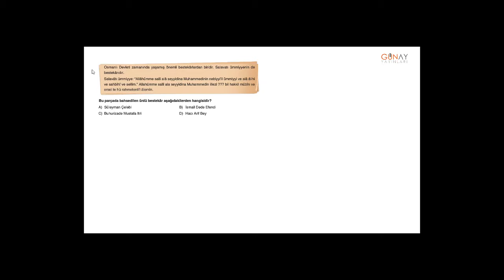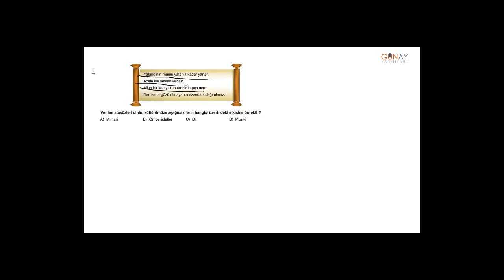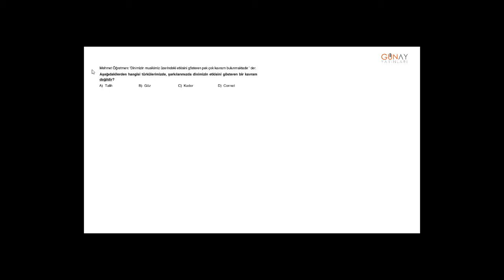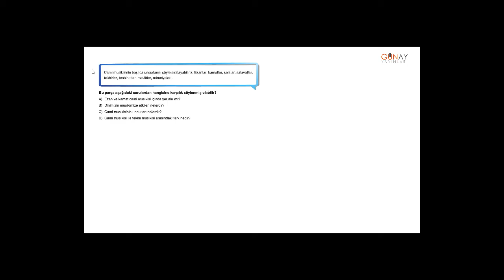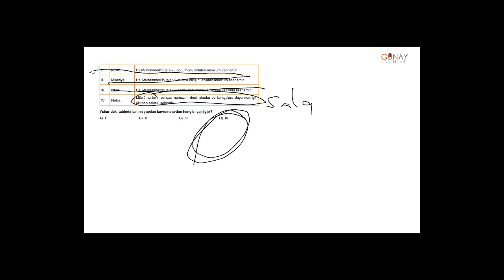Zoom Din Kültürü ve Ahlak Bilgisi 5_5. Ünite: Çevremizde Dinin İzleri Kavrama Testi 4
Zoom Din Kültürü ve Ahlak Bilgisi 5
5. Ünite: Çevremizde Dinin İzleri